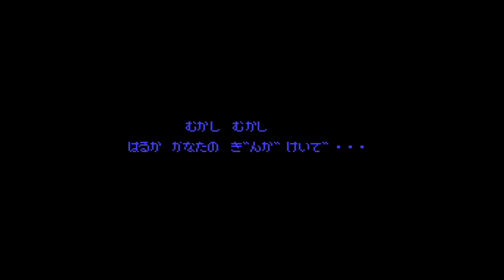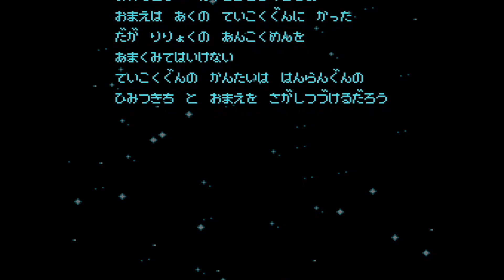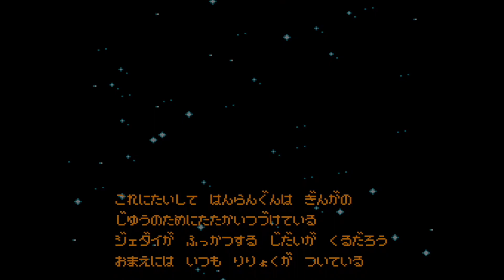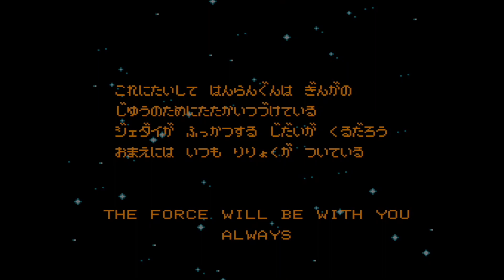ファミコン「スター・ウォーズ帝国の逆襲」〜本当のダークサイドをみせてやる〜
ファミコン「スター・ウォーズ帝国の逆襲」　ビクター版
〜本当のダークサイドをみせてやる〜

ナムコ版のスターウォーズは
なかなか面白くて
何度か遊びましたが
ビクター版は初めてのプレイです

残念ながら
初代ビクター版は買えなかったので
帝国の逆襲をプレイしてみます

このゲーム
こんなに難しいの？
どうしても１面がクリアできなかったので

暗黒面に堕ちて
ダークサイド側でクリア目指しました

May the Dark Force be with you

(GV-HDRECキャプチャー)

NES (Famicom)
 "Star Wars: The Empire Strikes Back" Victor version
~I'll show you the true dark side~

Namco's version of Star Wars
very interesting
i played it a few times
This is the first time I've played the Victor version.

unfortunately
I couldn't buy the original Victor version
Let's play The Empire Strikes Back

this game
Is it this difficult?
Because I couldn't clear the first stage

fall to the dark side
Aimed to clear on the dark side